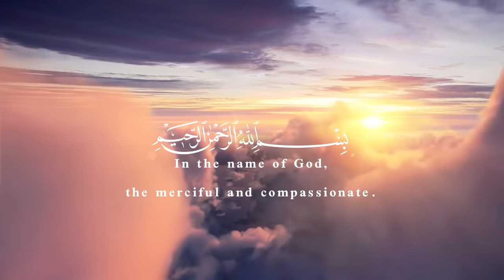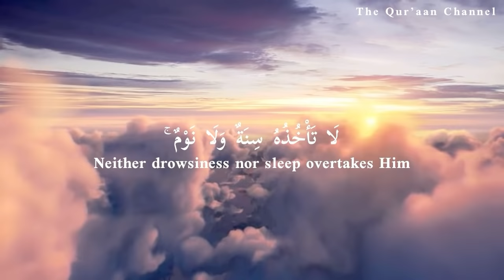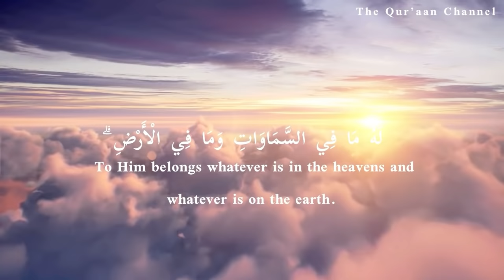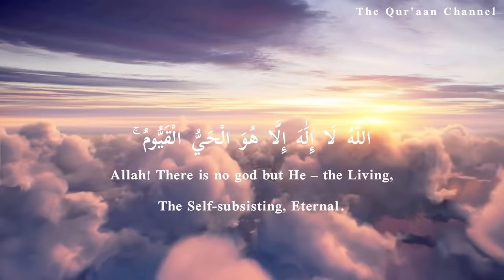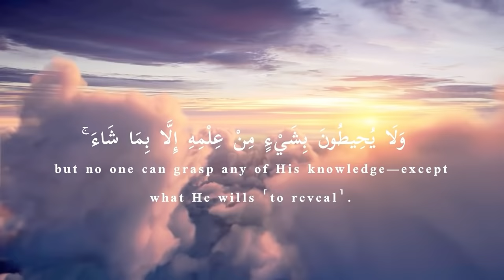Ayat ul Kursi | 20X | Recited by Islam Sobhi | Beautiful Recitation